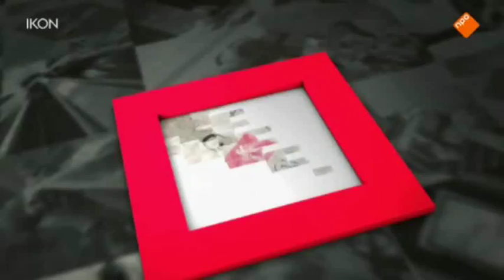8 Voetwassing Ruth Wallage Binheim 9 11 2014